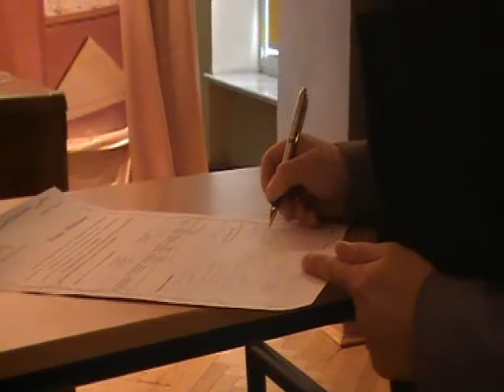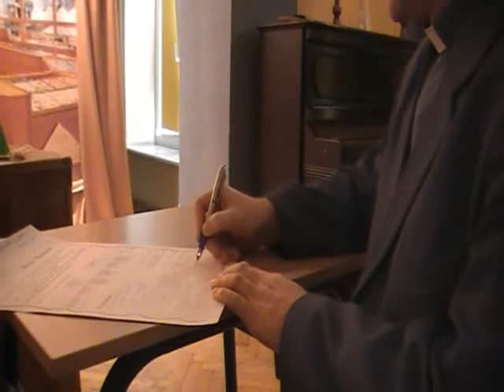Podpisanie Listu promującego wolontariat w ramach ERW.